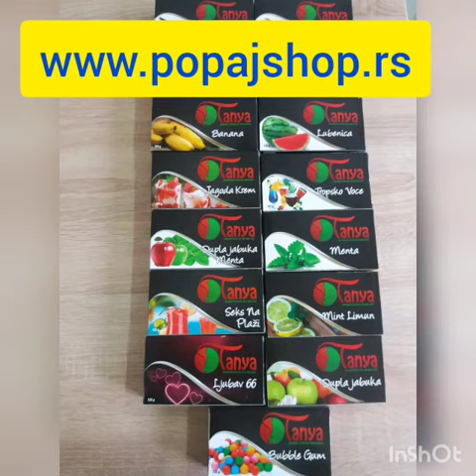Nargile 2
Još malo Nargila.